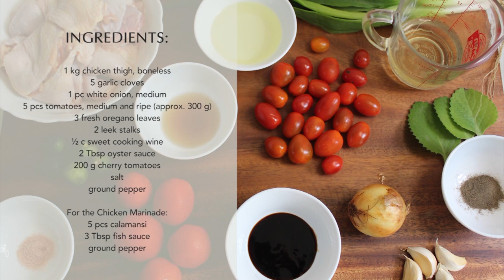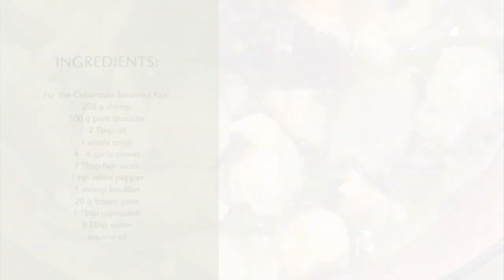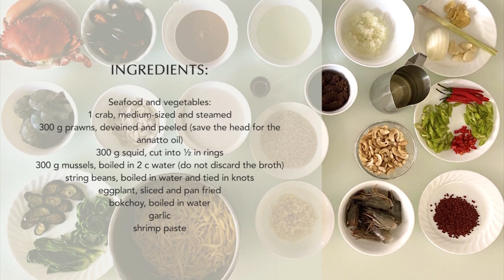Kinamatisang Manok, Cebu Style Steamed Rice, Crispy Pork Kare-Kare and Spicy Seafood Kare-Kare Pasta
Chicken braised in ripe tomatoes and wine. Homecook Roselle Rodriguez shows us
how to make this tasty dish.

Get creative with your rice dishes with this easy Cebu-style steamed rice recipe by Stan Feleo.

Usually served during special occasions! Check out this Crispy Pork Kare-Kare by Chef Patrick Paragas.

This pasta dish, made with spicy seafood and homemade kare-kare sauce, is sure to be the talk of your next potluck party.

From Chicken to seafood recipes, there's always something for everybody!
Catch next week's episode as homecooks share more exciting recipes only here on, Potluck!